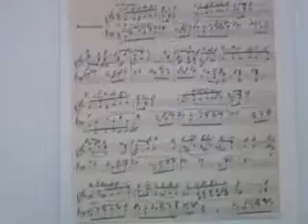GHANTHO .Music Archive Fredrich Kirchner rethem 4 Play Alyas Hanna nr 1335